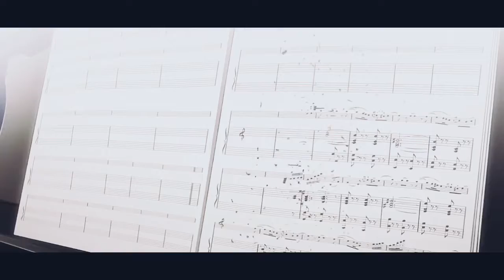ডিসেম্বরের শহরে AMV 🌸 Your lie in april